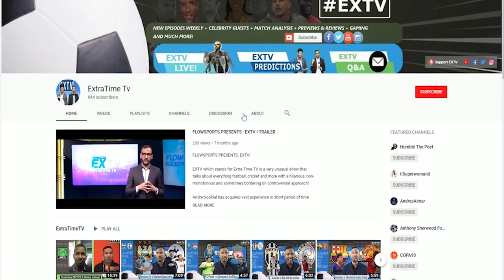Trinidad & Tobago vs. French Guiana match preview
Trinidad & Tobago take on French Guiana in a crucial Concacaf Gold Cup playoff match. The winner heads to Group A of the Concacaf Goal Cup in a group with Mexico and more!
James Baird and Andre discuss!